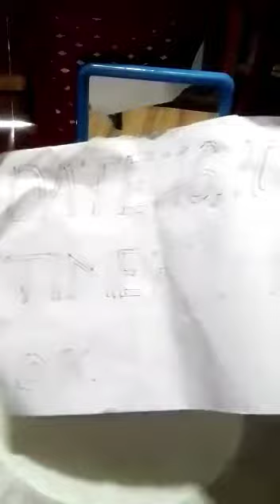Real Original Read Mercury/ Fully Function Supper Antic Mercury